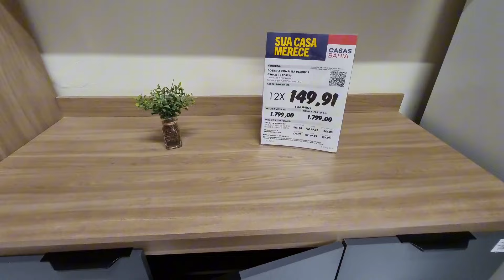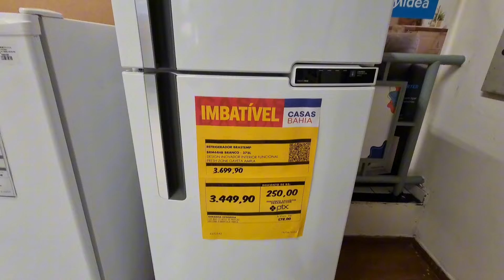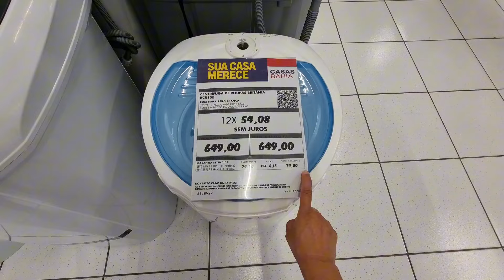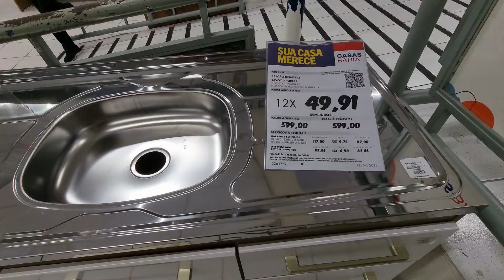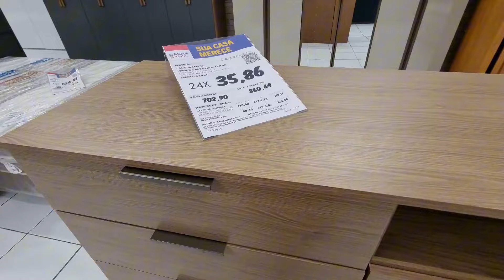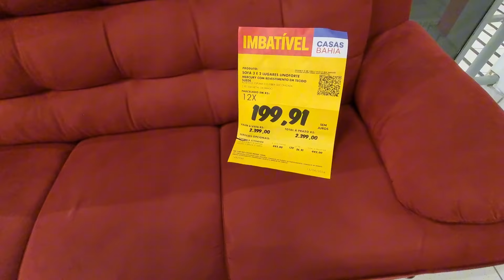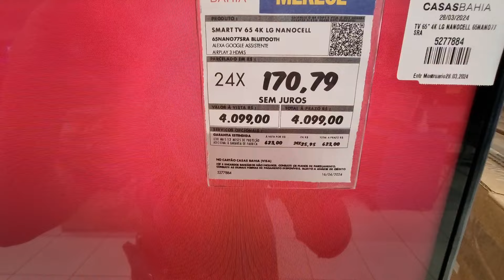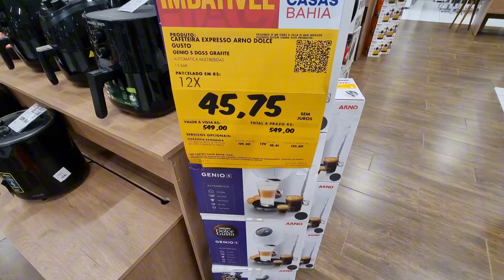CASAS BAHIA - ACHADOS EM OFERTAS PARA O LAR - SOFÁS PROMOÇÃO PRA COZINHA SALAS descontos CASAS BAHIA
OI AMORES CONFIRA OS PREÇOS DE ARMÁRIOS DE COZINHAS MESAS SOFÁS RACK ELETRODOMESTICOS ELETROPORTATEIS SMART TVS PANELAS ACHADOS PROMOÇÃO DESCONTOS LIQUIDAÇÃO SALDOS OFERTAS CONFIRA TOUR PESQUISA DE PREÇOS DAS CASAS BAHIA ANTES DE IR ÁS COMPRINHAS PARA O LAR TEM MUITAS NOVIDADES!